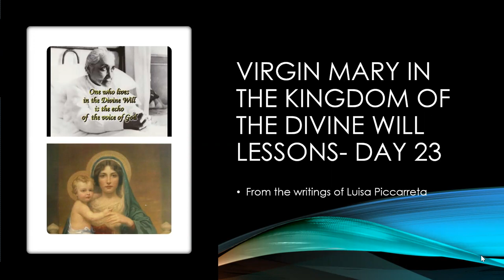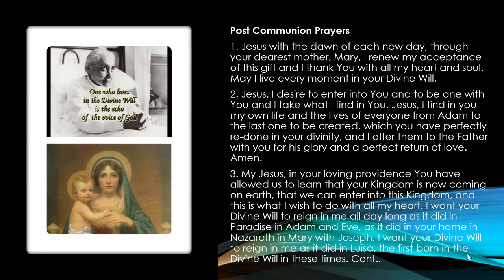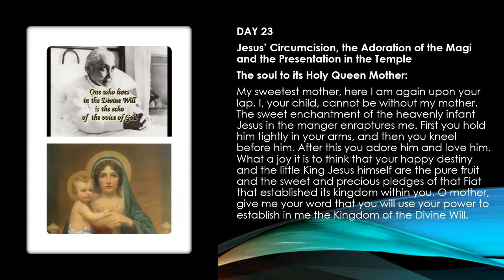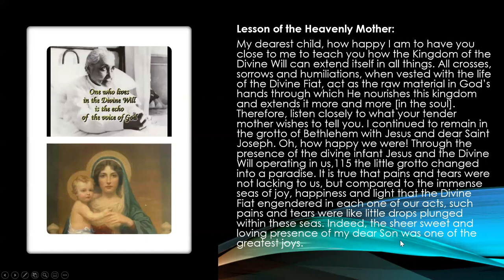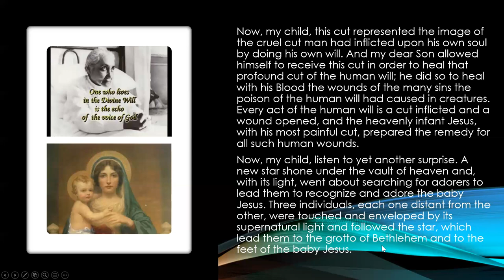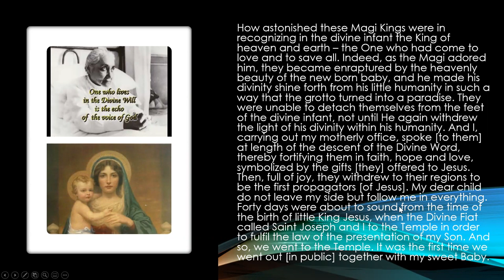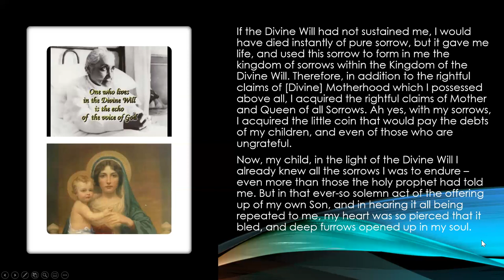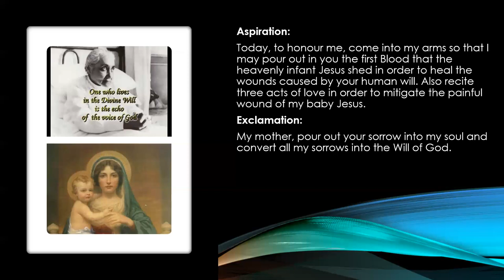23. The Virgin Mary in the Kingdom of The Divine Will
Day 23
Jesus’ Circumcision, the Adoration of the Magi and the Presentation in the Temple